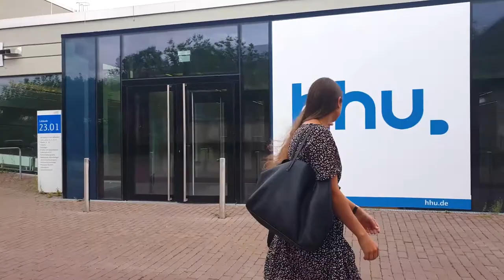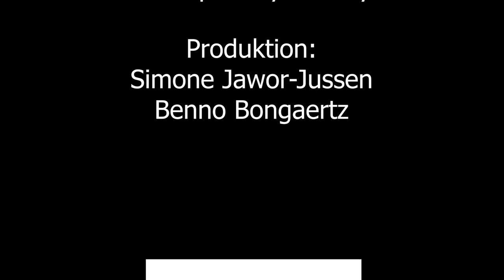Schüler*innen "schnuppern" einen Tag lang an der HHU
Teilnehmer*innen des Programms "NRW-Talentscouting" haben einen Tag lang in das Studileben an der Uni Düsseldorf reingeschnuppert.
Das Programm "Schnuppern@Uni" ist für jede*n Schüler*in offen. Schau nach, ob Dein Wunschstudiengang am Programm teilnimmt und melde Dich einfach per Mail an